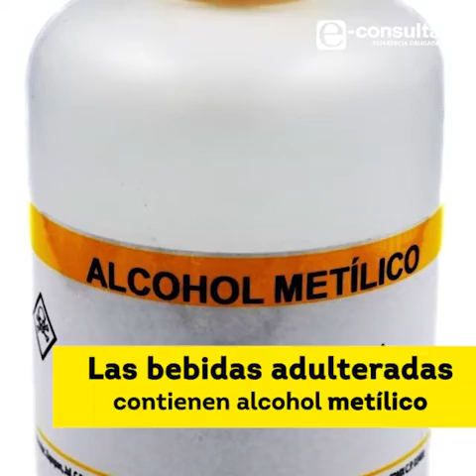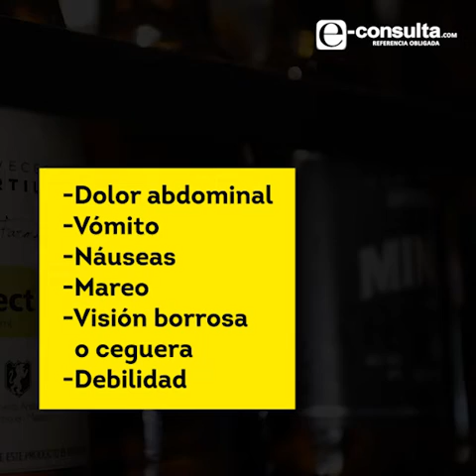¡NO tomes alcohol adulterado! Aquí te decimos cómo identificarlo